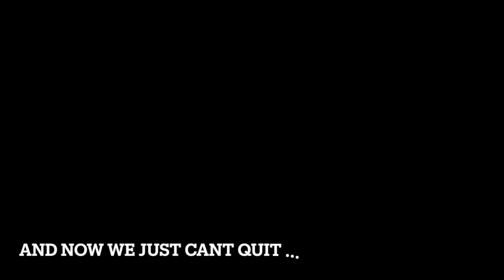First Van Build Timelapse with Salt Bush Campers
We discovered archived footage from our first van build, later named 'Van Morrison' and now the hot favourite of our fleet. Since this build, we have added more but this is still a good demonstration of the basics. More of these videos to come.

Video Edits by Stevie Pitkin